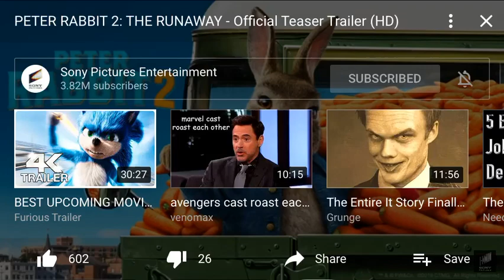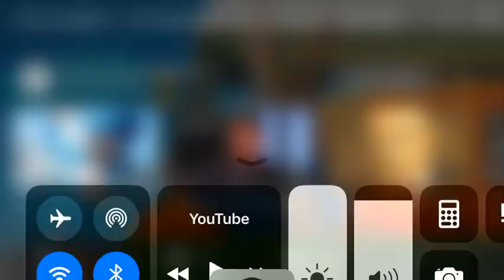Reaction episode 61 to Peter rabbit 2 the runaway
If you guys are not excited for this movie that’s fine I repeat your opinion guys anyway enjoy the reaction